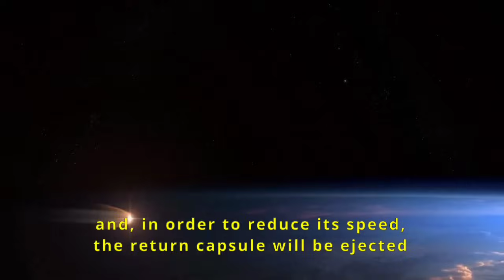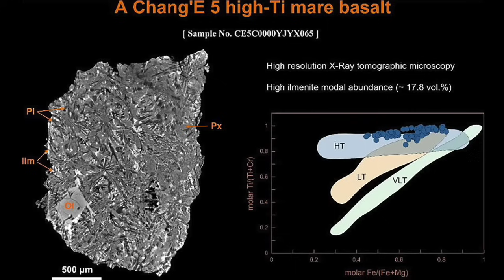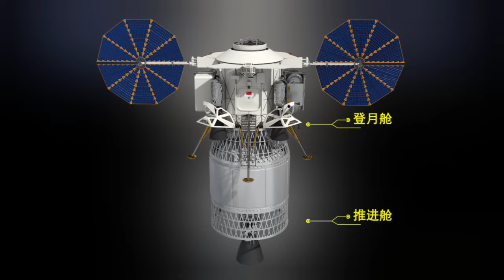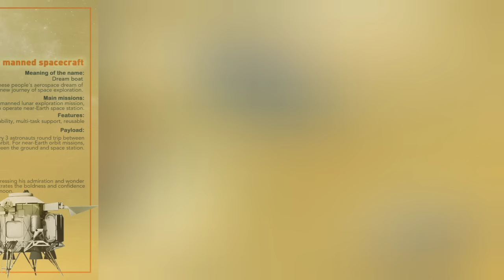China just took the lead over NASA and Artemis in the race back to the Moon!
China has just taken the lead over NASA and Artemis in the race back to the Moon!  Here's why.